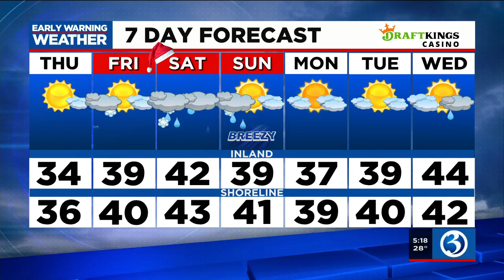FORECAST: Cold and sunny today with light snow showers expected tomorrow morning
Today will be cold but with lots of sun. Tomorrow will bring light snow showers.